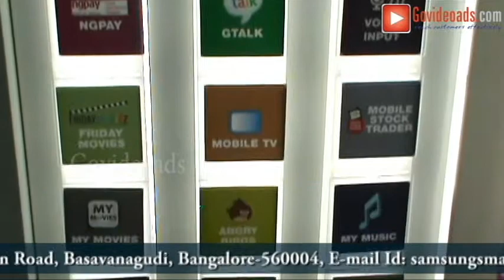Samsung Smartphone Cafe